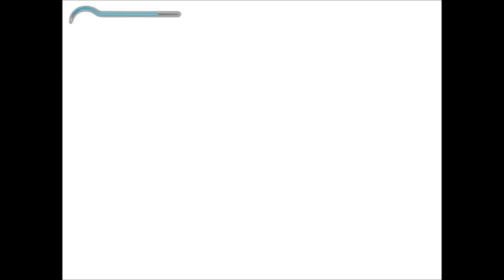Let's Play Prince of Persia: The Sands of Time | Episode 1: A Prince and His Dagger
I do let's plays just about every other day with reviews in between.